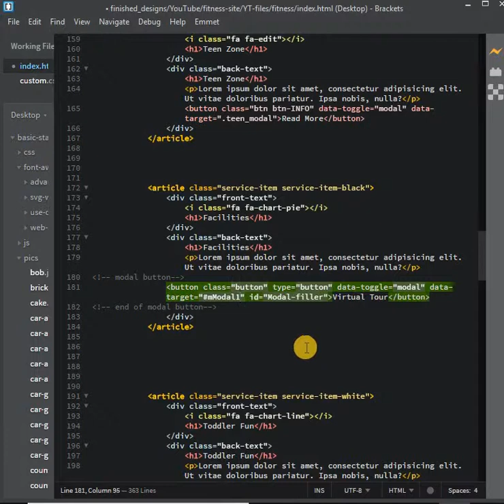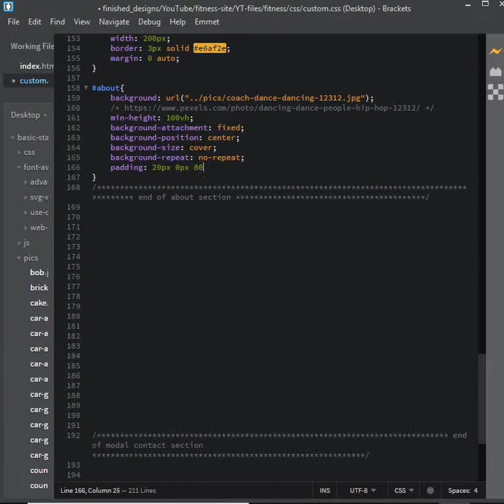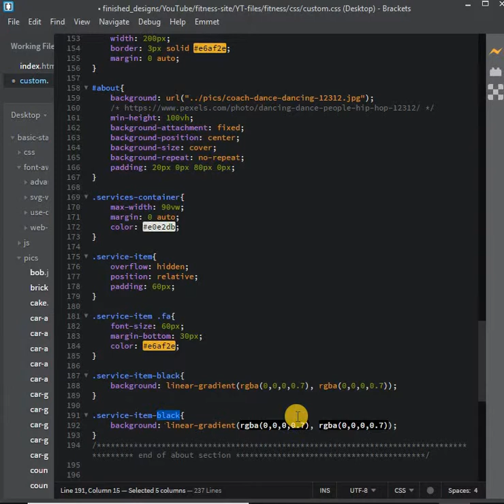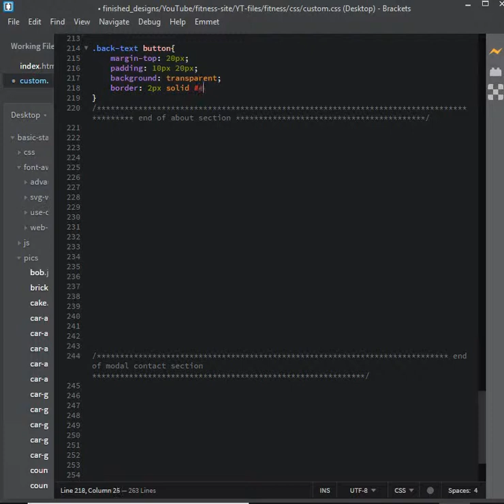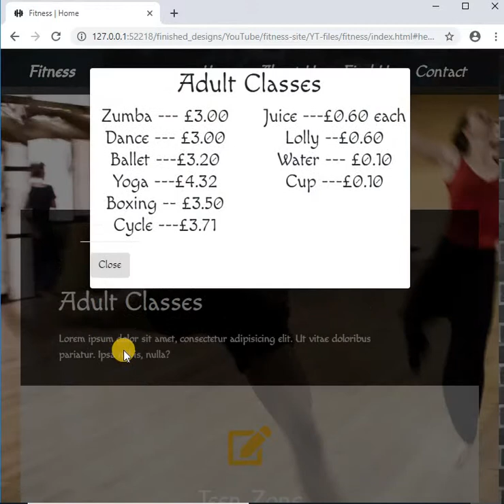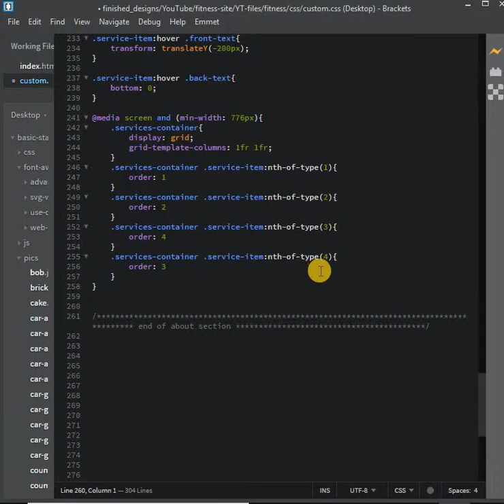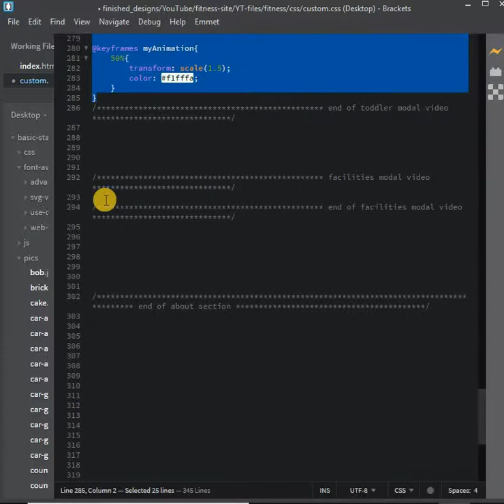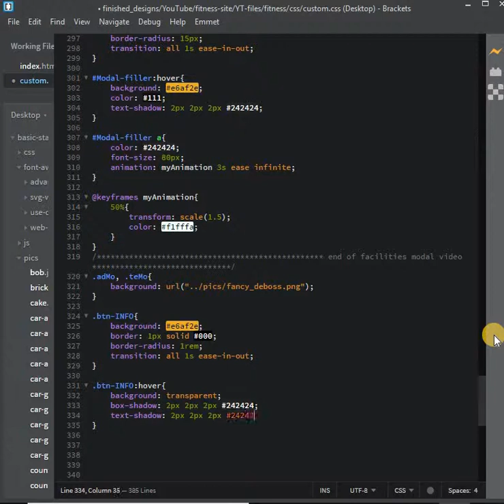fitness about us section css